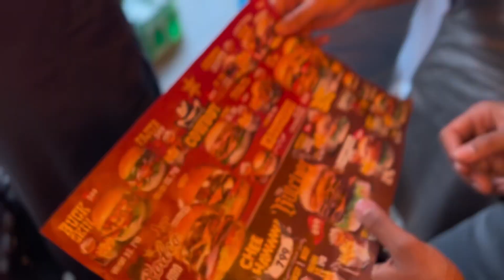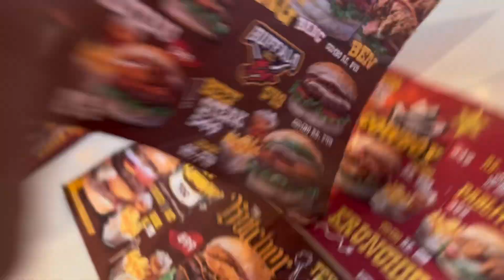Ranchers cafe | fast food restaurant | ranchers burgers Faisalabad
A day with friends at ranchers cafe Faisalabad
Watch vlog on Facebook  ( raheel mirza vlogs )